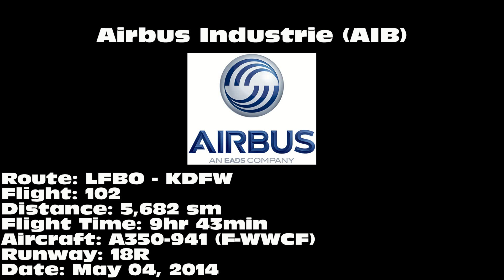Airbus Industrie "First A350 US Landing" A350-941 XWB [F-WWCF]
Airbus Industrie A350-941 landing on 18R at Dallas/Fort Worth International Airport (DFW) on May 04, 2014